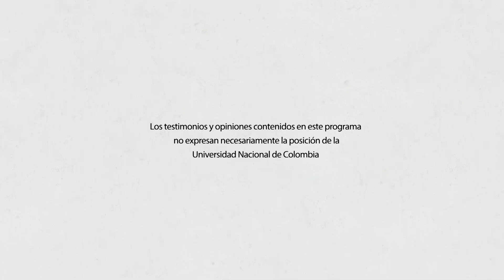La libertad de prensa en Colombia ¿Un derecho restringido?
Que la libertad de prensa es fundamental en una sociedad que mira hacia el desarrollo no tiene discusión, menos en pleno siglo XXI. Sin embargo, en Colombia ejercer el periodismo es una tarea que presenta diferentes retos, el país tiene menos medios de los que necesita y las amenazas a periodistas por el ejercicio de su trabajo, siguen presentándose.

Para analizar esta situación, En Punto Crítico hablamos con Charlotte de Beauvoir y Pedro Vaca.